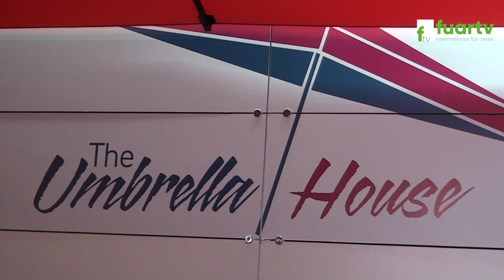ŞEMSİYE EVİ - MOBİLYA FUARI İFM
İstanbul ili Beylikdüzü İlçesinde faaliyette bulunan ŞEMSİYE EVİ Yönetim Kurulu Üyesi Sn. Volkan AKÜNLÜ, başarı ve faaliyetlerini MOBİLYA FUARI İFM firma standında, Fuar TV muhabirimiz Cemal YERGİN' e anlattı.